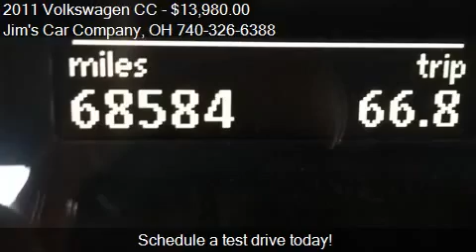Fresh Ride Has To Go US CA Promo